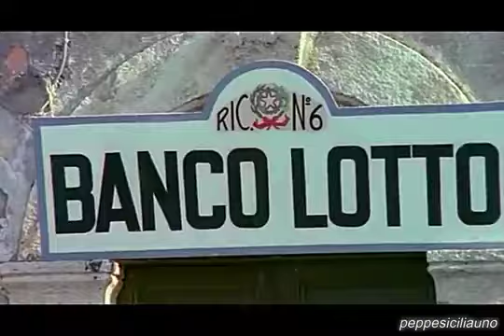i'eredita dello zio buonanima.franco e ciccio.